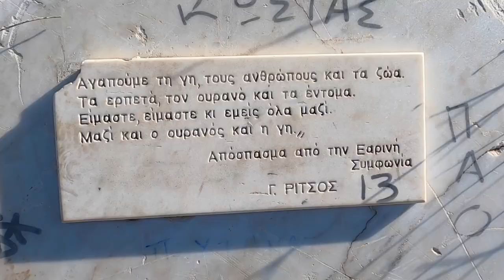TMAX 530 TOURING TO PARNITHA ΠΑΡΝΗΘΑ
ROAD TRIP SONGS  Drive and enjoy the ride with country songs colection